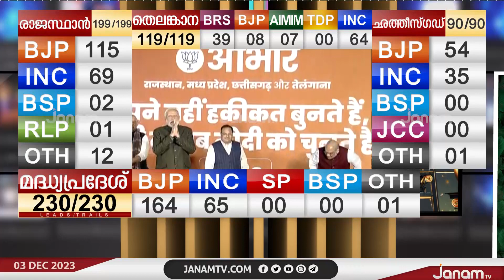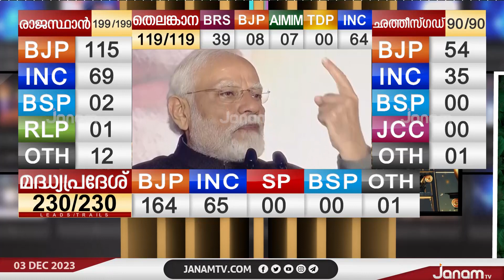ജനങ്ങൾ സമ്മാനിച്ചത് ഐതിഹാസികമായ വിജയമെന്ന് പ്രധാനമന്ത്രി നരേന്ദ്രമോദി